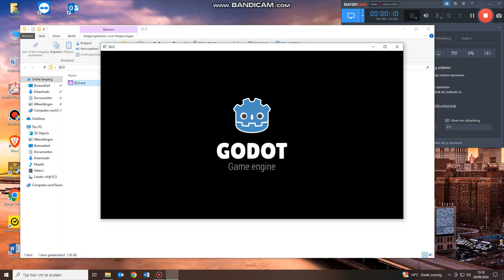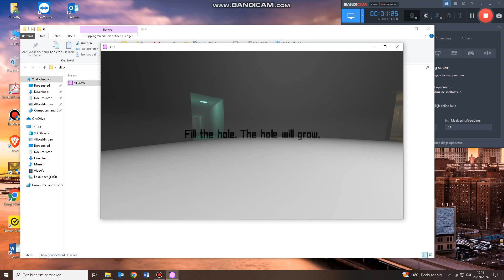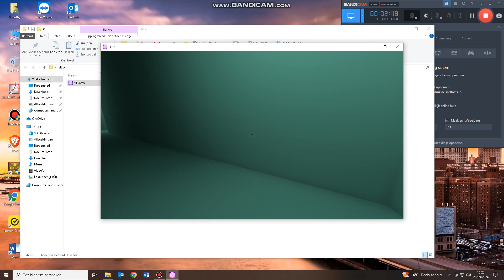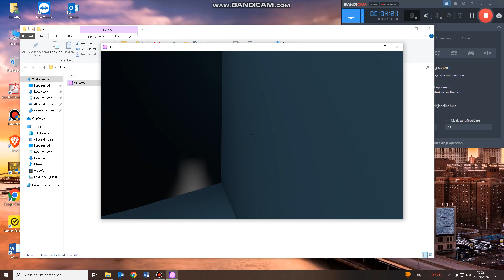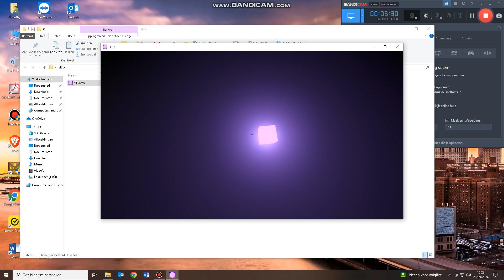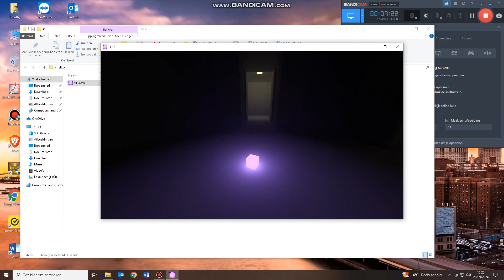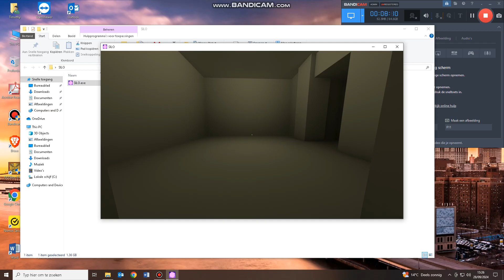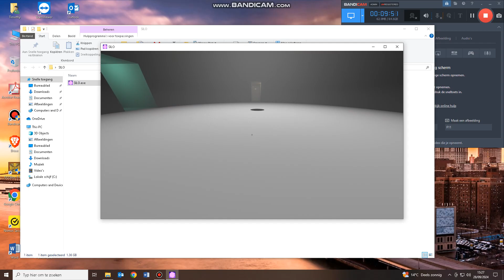SILO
I found this at itch.io (at your own risk to download it)

Well, it's a maze game or something.